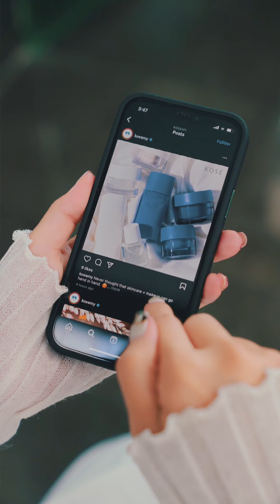KOSE x May Ho & Okokokmou | Sekkisei Vitalizing Serum | Sekkisei Tinted Cream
Raise your hand if you want a best friend like @mayho10 who surprises you with skincare or @okokokmou who trusts you with their bank account 🙋‍♀️

It's not too late to send your best friend the gift of skincare this Chinese New Year. 🎁

Help them stun their relative with flawless skin with Kose Sekkisei Vitalizing serum. It contains Black Yeast Probiotics perfect for your friend who's looking to boost their skin barrier for glowy and healthy-looking skin.✨✨

Save your bestie from embarrassment when visiting relatives this Chinese New Year🧧. Our Clear Wellness Tinted Cream is perfect for those who want to even out their skin tone and not have to fear that their foundation will stain their mask.